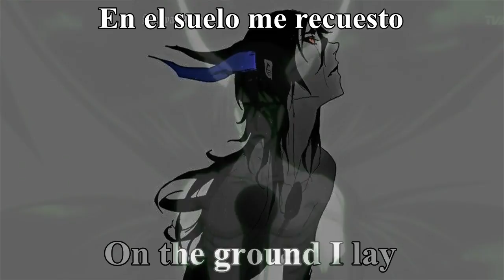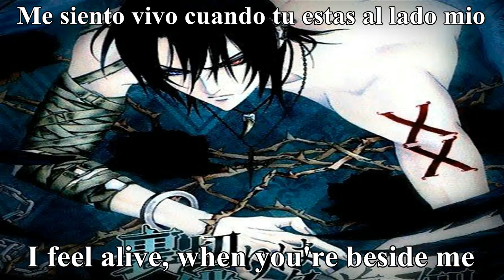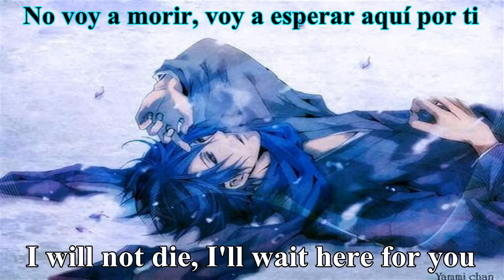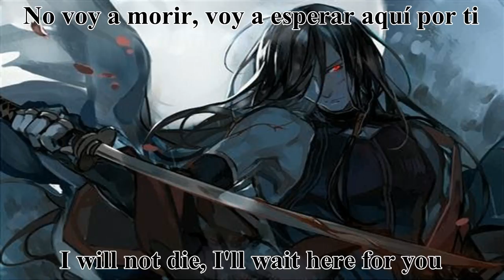Shinya Demon「MAD」Time Of Dying ~ Sub Español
🤌 Videos without clickbait/ Videos sin Clickbait.

💙 𝑺𝑼𝑷𝑷𝑶𝑹𝑻 𝑴𝑬 💙

►Credits:

▪ Anime:

  - Bleach.

  - Gintama.

  - Uraboku.